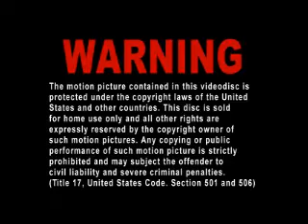Video Final Q1 FAQ